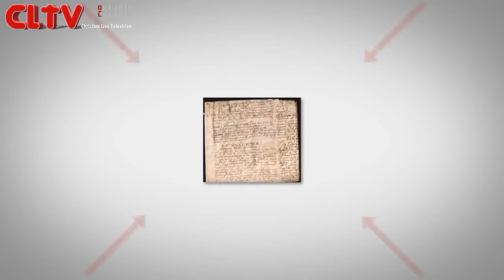CLTV파워칼럼_(2분영상)'교회는 여러분입니다' 김성수 목사의 영상칼럼